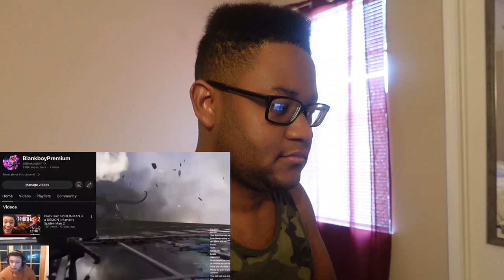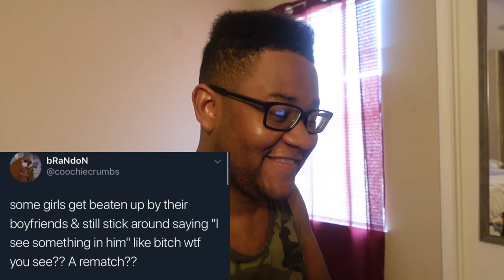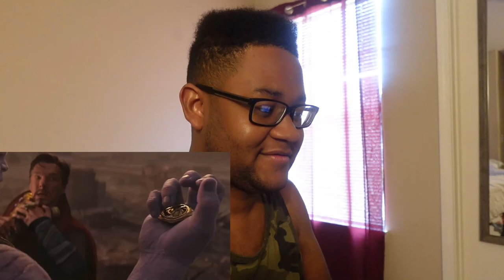*THANOS WAS TAKING OVER!* TaurusHawk Reacts To BlankBoy's Avengers: Infinity War (Part 2) Recap!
This is my HawkBanger reaction to BlankBoy's recap of "How THANOS bullied the INFINTY STONE from THE AVENGERS in Wakanda."

0:00 - Beginning/Intro
2:15 - BlankBoy Avengers Infinity War Part 2 Recap
23:19 - Ending/Thoughts